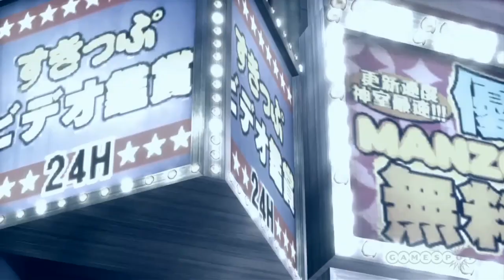Yakuza: Dead Souls Announcement Trailer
Yakuza: Dead Souls sees the seedy underbelly of Tokyo's criminal ring face off with the the undead. Coming to the West in March 2012.